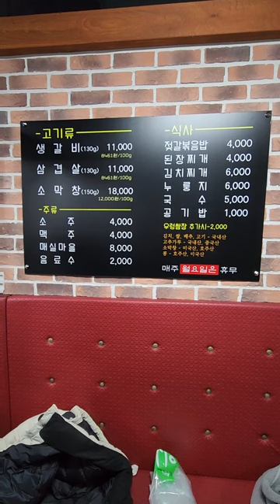진주돼지생갈비맛집! 진주신안동맛집! 진주맛집! 유리네생갈비!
이곳은 진주시 신안동에 위치한 유리네생갈비입니다. 저또한 지인소개로 갔는데 손님도 엄청많고 고기고 반찬이고 다맛난곳이였습니다. 저는 우렁된장을 고기에 찍어먹는게 너무좋았고 폭탄계란찜또한 예술이였습니다. 직원분들 고기도 다꾸워주시고 친절하고 너무 좋은곳이였습니다. 기분좋게 먹은 하루였습니다. 돼지생갈비생각나시면 꼭한번가보세요.^^;구독! 좋아요! 많이많이부탁드립니다! ^^;♡